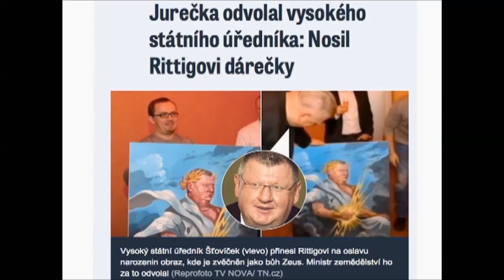Stalo se - Show Jana Krause 28. 2. 2014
Hosté: Herečka Simona Babčáková, spolumajitel a zakladatel spol. Tatry Mountain Resorts Igor Rattaj a majitelka a spoluzakl. Sexshopu pro ženy Lucie Hejbalová.